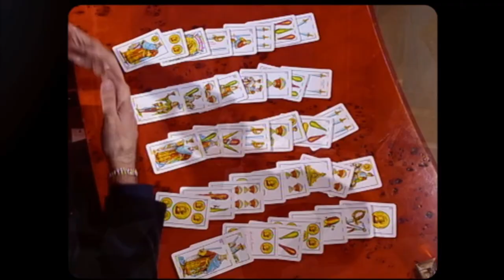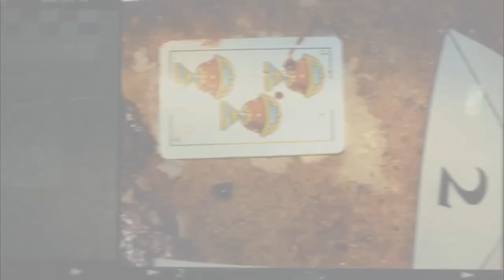Baraja: La Firma Del Asesino (Trailer español)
Año: 2023
3 episodios. Serie documental que narra, veinte años después, cómo se fraguó el último asesino en serie de Madrid y el más famoso en la historia de España. Su particular modus operandi de identificar sus crímenes con naipes de copas de la baraja española propició, al mismo tiempo, la atención de los medios de comunicación y la histeria de la ciudadanía. A lo largo de sus tres capítulos, la docuserie disecciona un caso que aglutina alarma social, tensión política, presión mediática, palos de ciego en la investigación, detenciones apresuradas, líneas telefónicas caóticas o ruedas de reconocimiento fallidas. En un caso donde el fenómeno mediático alrededor del asesino eclipsó a las víctimas, por primera vez, la docuserie incorpora los testimonios de los supervivientes, que reivindican su lugar en la historia para contar cómo vivieron ellos unos hechos que han marcado por completo su vida (en una historia que, para algunos, sigue sin resolverse).